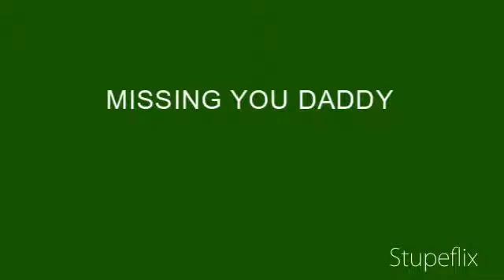Missing my daddy Harrison